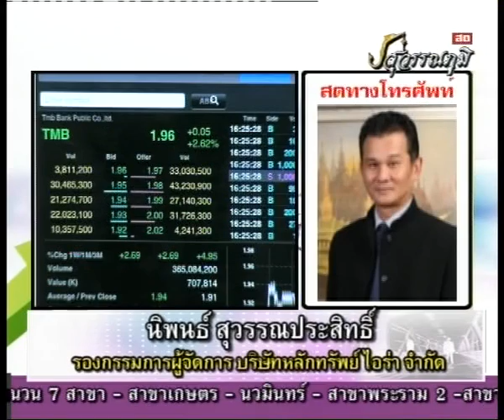นิพนธ์ สุวรรณประสิทธิ์ 3-1-56 On Business Line & Life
ทีเด็ดของ รองกรรมการผู้จัดการใหญ่ บล.ไอร่า จำกัด แนะนำ หุ้นเด็ด UV TMB